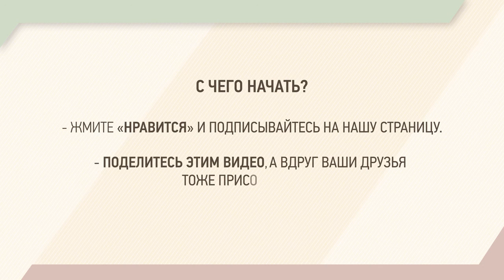What if You Are a Human Rights Defender Hospital 2017